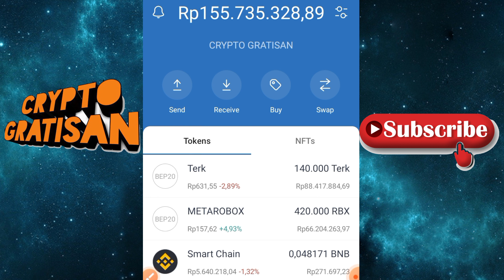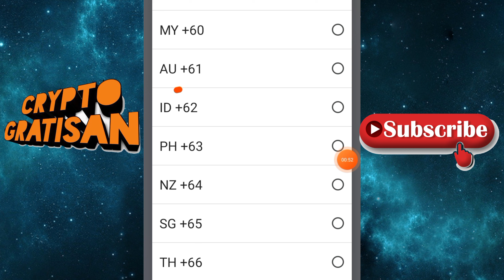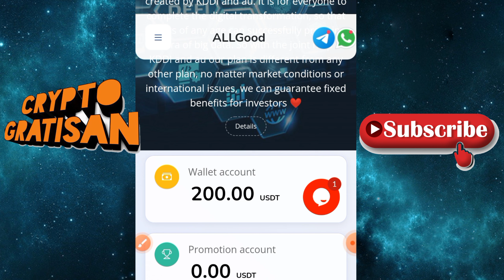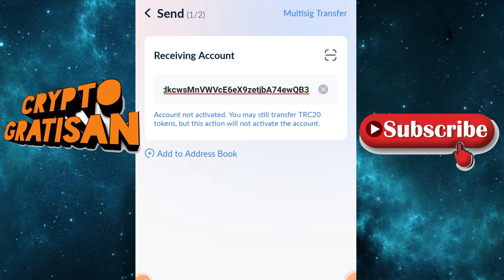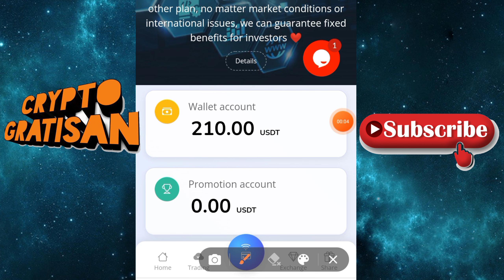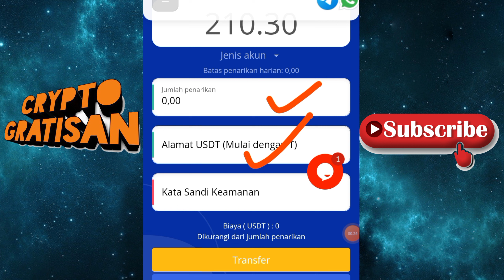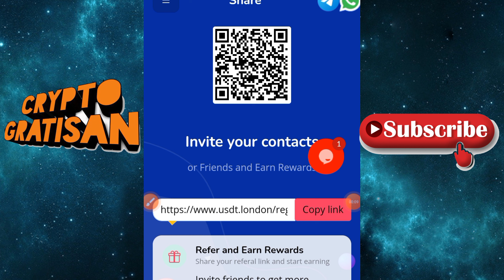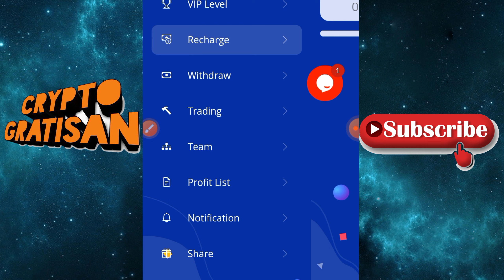WEBSITE USDT JOIN FREE 200 USDT LIVE WITHDRAW LEGIT MINING !